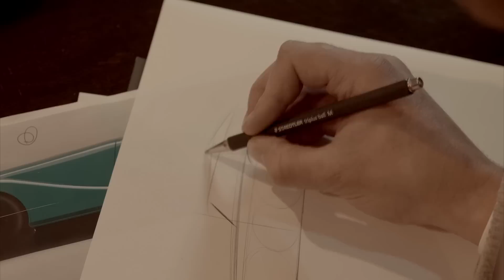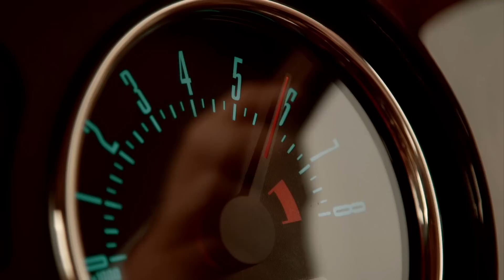The Balvenie Morgan - Full Film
The Balvenie and the Morgan Motor Company have built a partnership based on shared values of craftsmanship and a belief in doing things the right way. As part of this, The Balvenie commissioned a Morgan 4-Seat Roadster to be built and to tour the United Kingdom. This film tells the story of the build of The Balvenie Morgan and some the people that made it happen.

To learn more about The Balvenie Morgan and register with Warehouse 24 to receive exclusive news and invitations to private events.